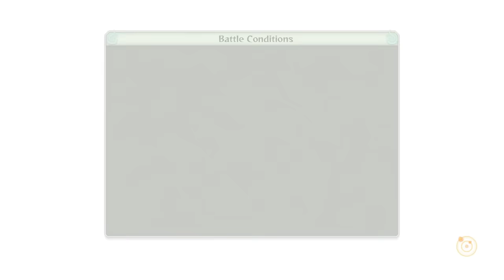(ซับไทย) Naruto Shippuden 4 Pt.7 ผนึกสิบหาง!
โหมดเนื้อเรื่อง ซับไทย กด CC นะครับ
ไม่มีเสียงพากย์ใดๆนะครับ ขอให้สนุกครับผม

Naruto Shippuden 4 Story Mode
No Commentary with Thai Subtitle (CC) Enjoy!